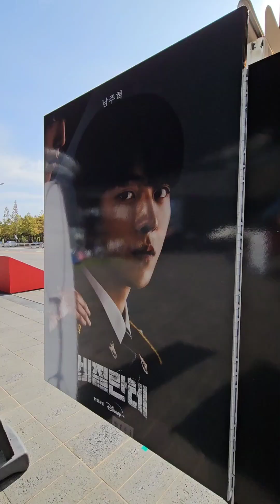[บิ๊กรีวิวซีรีส์เกาหลี] VIGILANTE รอบแรกในโลก ตี๋นัมจูฮยอก รับบทเป็นฮีโร่ล่าวายร้าย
ดูมาแล้ว3ตอนแรก ซีรีส์ฟอร์มยักษ์ปลายปี